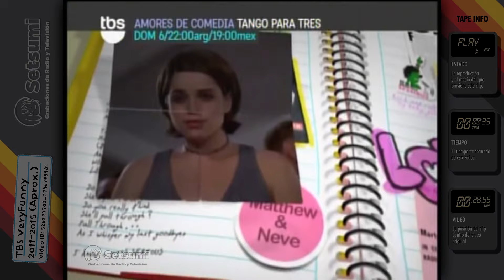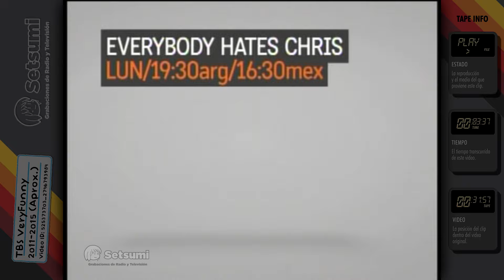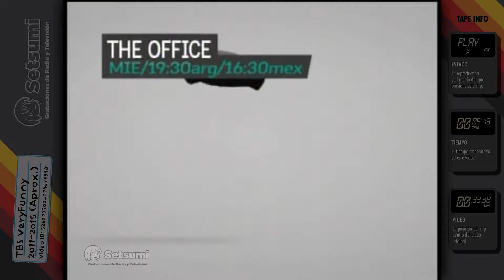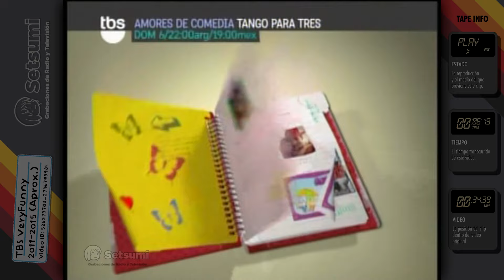Tandas Publicitarias de TBS VeryFunny | 2011-2015 (Aprox.) [SIN AUDIO]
Tanda publicitaria de la difunta señal latinoamericana de TBS VeryFunny (sic) en sus primeros años de transmisión. Lamentablemente se grabó sin audio.

(Me gustaría creer que la falta de audio se debe a un error en la recuperación de los videos... pero no. La capturadora debió estar mal configurada, un problema muy común en esos días.)

Datos técnicos
Capturadora: ENLTV

Contenido
00:00 Tanda 1
01:10 My Name is Earl
01:34 Peter Capusotto
01:49 Tanda 2
07:08 Shortcut to Happiness